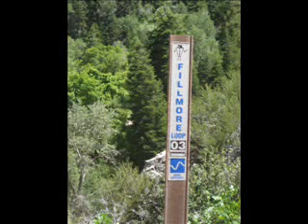paiute trail Fillmore Loop ATV Ride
AtvTrailReviews.com brings you footage of the Fillmore Loop on the Paiute Trail.